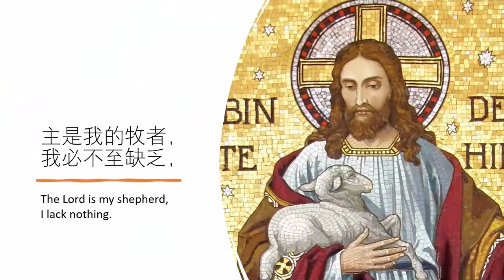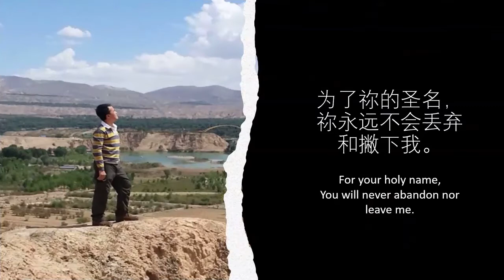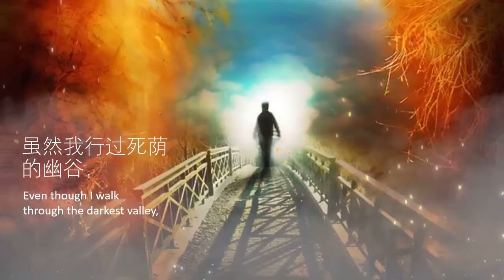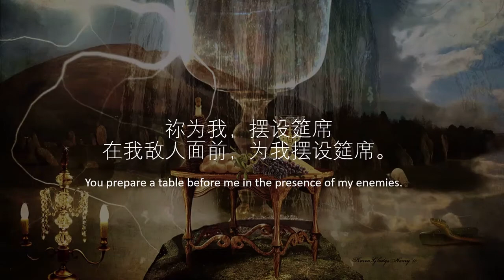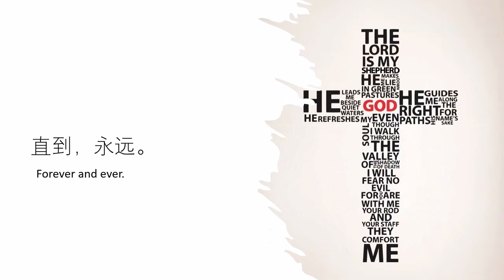筵席 - Psalm 23 Songs by Philip Poh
From the songwriter:
Inspired by the mountains and hearing from God what is next.

Song and music by Philip Poh
Video by Aaron Yong
Inspired by Psalm 23.

 筵席 (Pslam 23)
    C                      Em            Am           Dm     G
主是我的牧者， 我必不至缺乏，祂使我躺臥，在青草地上。
     C                   Em            Am Dm    F               G
祂带领我在，可安歇的水边，祂使我灵魂苏醒，引导我走义路。
Em    Am  Dm     G        Em   Am   Dm    G
虽然我行过死荫的幽谷，我也不怕遭害因祢和我同在。
Em      Am      Dm        G      Em   Am   Dm         F    F#  G
祢的杖，祢的竿，时时都安慰我, 为了祢的圣名，祢永远不会丢弃和撇下我。

C       F7        Dm            F      G
祢为我，摆设筵席，在我敌人面前，为我摆设筵席。
祢用油，膏我的頭，祢使我的福杯，我的福杯滿溢。
    Em   Am   Em  Am    Dm           F            F＃  G     F F＃ C2
必有恩惠慈愛  伴隨著我，在我一生一世  我要住在耶和華的殿中，直到，永远。